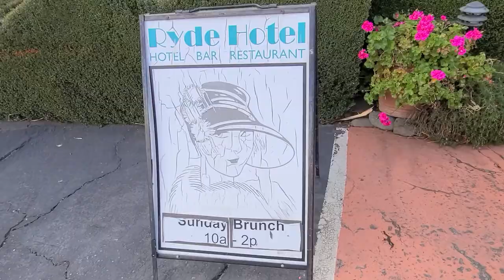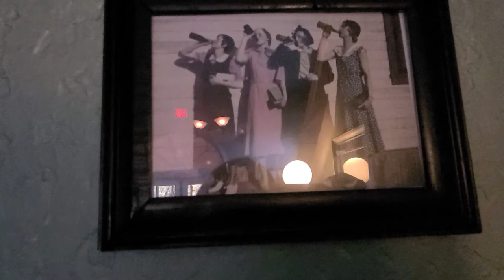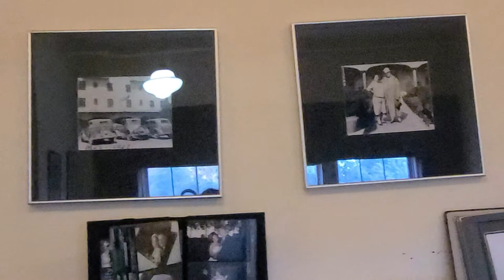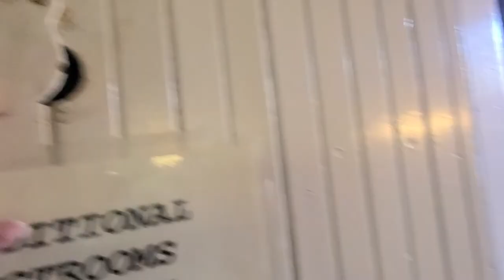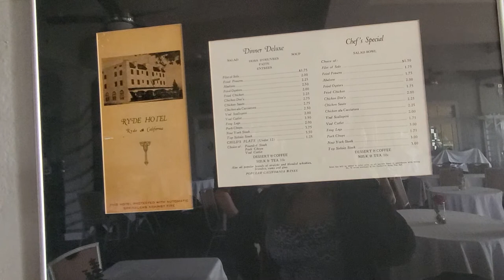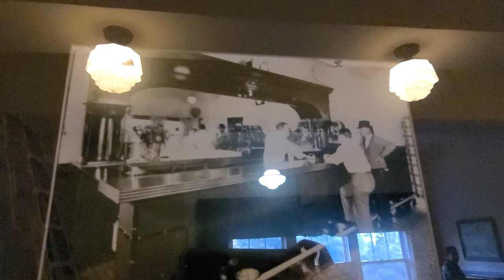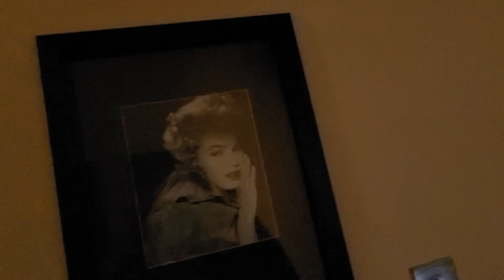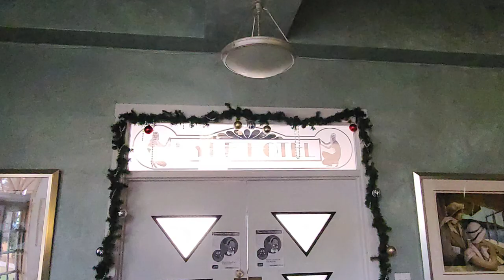Hollywood Hideaway House Of Lon Chaney Jr.| The Ryde Hotel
A hotel with many lives.  It was built at the height of prohibition in 1927 and later burnt down taking the entire town of Ryde with it, docks n' all.  It was rebuilt and rebuilt again to the building you see today.  It has seen F.B.I. raids, had a secret hidden tunnel that ran from the speakeasy to the rivers edge so the patrons would have a quick escape to the boats.
   At one point in the 70's it was said that the hotel was taken over and turned into a swingers paradise.  If those walls could talk.  There's been a murder there and the usual drama that come with a hotel that has 3 bars.  At one point the famous Hollywood horror legend Long Chaney Jr.  owned the hotel and his family lived there for a few years.
    The hotel was also film location for the movie "The Girl, The Gold Watch And Dynamite" Seriously, if these walls could talk.  The history.  It's also been the location for a ghostly activity.  Seances have been held there.  I'm sure you can find those on YouTube.